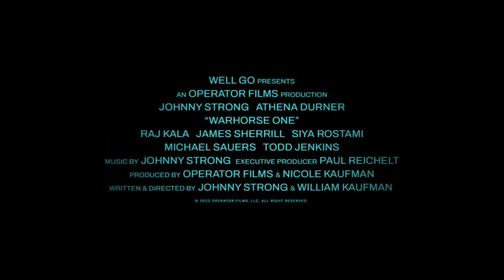Warhorse One Official Trailer (2023) - Johnny Strong, Athena Durner, Raj Kala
Check out the official Warhorse One Trailer starring Johnny Strong, Athena Durner, Raj Kala

UK Release Date: July 4, 2023
Starring: Johnny Strong, Athena Durner, Raj Kala
Directed By: William Kaufman, Johnny Strong

Synopsis: A gunned down Navy SEAL Master Chief must guide a child to safety through a gauntlet of hostile Taliban insurgents and survive the brutal Afghanistan wilderness.